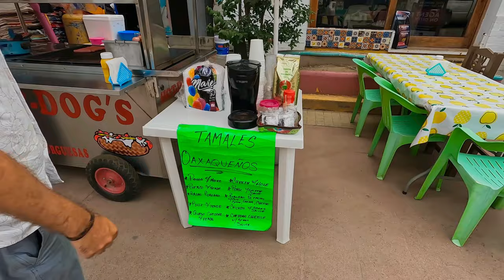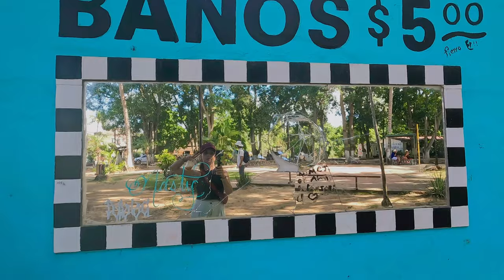The NEXT town to explode in popularity. San Pancho has everything you need for your next vacation!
Welcome to San Pancho! This town has exploded in popularity in the last couple of years. Not many knew of this town until the pandemic hit and people were looking for affordable places to stay. Now it has become a nice alternative for people who want to skip the big crowds of Puerto Vallarta and Sayulita. This place is an amazing place and one that you should definitely add to your next travel destination.